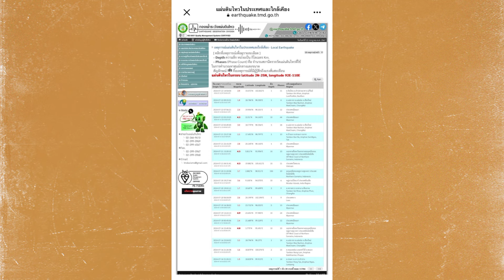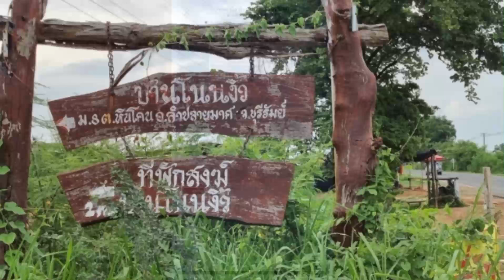ตื่นทั้งจังหวัด แผ่นดินไหวครั้งแรกเกือบ 3 ริกเตอร์ ไม่เสียหายแต่ผวา